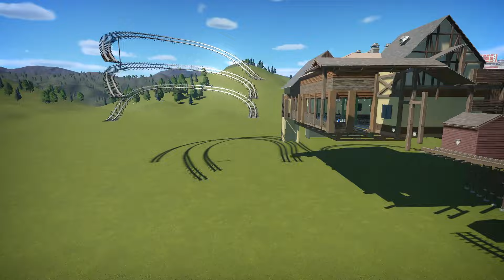만약 티익스프레스의 트랙이 투명해진다면?